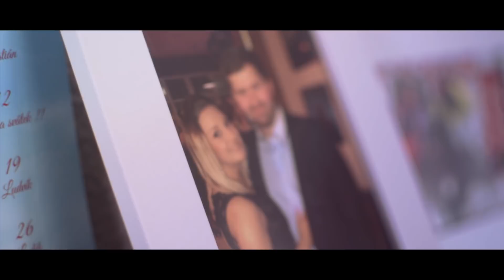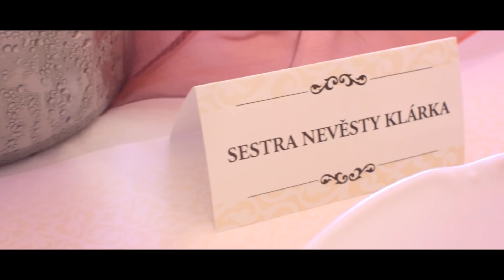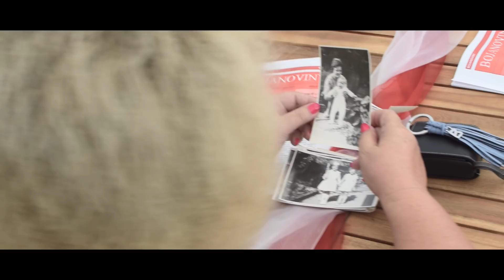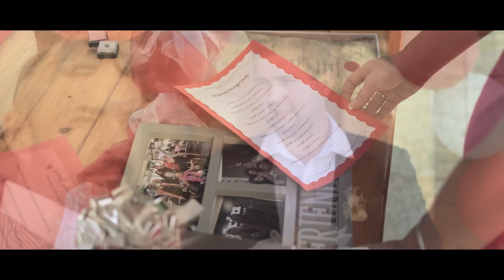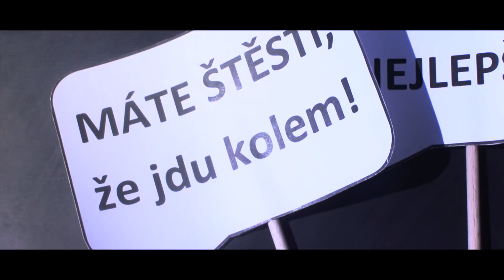NICOLE & OTÍK | SVATBA | VELKÉ MEZIŘÍČÍ | 4. 8. 2018